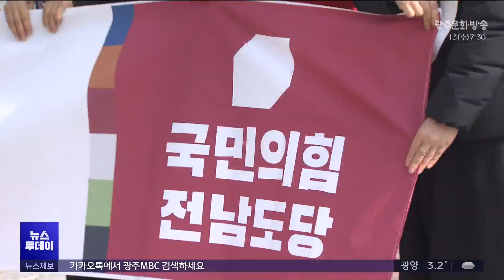"민주당 못한 일 해낼 것"‥국민의힘, 전 지역 도전(광주MBC 뉴스투데이 2024.03.13)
(앵커)
민주당 경선이 한창인 가운데,
여당인 국민의힘도
전남 모든 선거구에 후보를 내면서
지역 민심 공략에 나섰습니다.

여당인 만큼, 정부 지원을 끌어내
지역 발전을 이뤄내겠다는 구상입니다.

(기자)
일찌감치 순천·광양·곡성·구례갑에
도전장을 낸 국민의힘 김형석 예비후보.

순천역을 버스터미널과
대형쇼핑몰이 결합한
복합환승센터로 개발하는 등
굵직한 공약을 내놓고 있습니다.

여당 소속인 만큼, 확실한 정부 지원을
기대할 수 있다는 점을 내세웁니다.

* 김형석 / 순천·광양·곡성·구례갑 예비후보
"지금까지 민주당이 하지 못한 것. 그리고 지역 주민이 원하는 사업
덩치 작은 거 안 합니다. 큰 거 합니다. 저 할 수 있고 해 옵니다."

순천·광양·곡성·구례을에 출마한
같은 당 이정현 후보는
자전거 대신 전기 오토바이를 타고
골목 구석구석을 훑고 있습니다.

3선 국회의원의 무게감과 인맥으로
광양만권 국가산단 대개조와 섬진강의 기적을
이뤄내겠다는 게 핵심 공약입니다.

* 이정현 / 순천·광양·곡성·구례을 예비후보
"섬진강의 기적을 제가 만들어 내고 싶습니다.
아주 지역의 현안을 제대로 해결해서 천지개벽을 시키겠습니다."

국민의힘은 8년 만에 전남 모든
지역 10개 선거구에서 후보를 냈습니다.

험지인 호남에서 전남 동부권 2석을 포함해
지역구 5석을 얻겠다는 목표를 세웠습니다.

* 김화진 / 전 국민의힘 전남도당위원장
"전체적으로 호남에서 5석을 보고 있습니다.
득표율이 좀 높아야 되기 때문에 18~20% 나와야
중앙정부나 당에 요구를 할 수 있기 때문에 (노력하겠습니다.)"

지역 구도에 균열을 내겠다고 뛰어 든 여당 후보들.

오는 15일 한동훈 비상대책위원장의
순천 방문을 기점으로
본격적인 표심 공략에 나설 계획입니다.